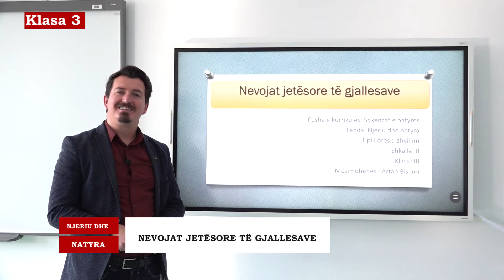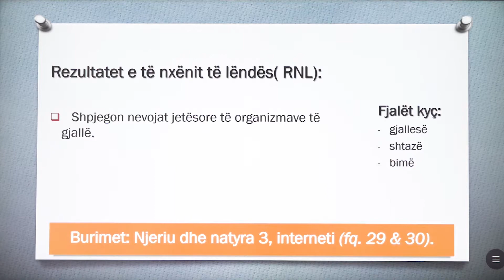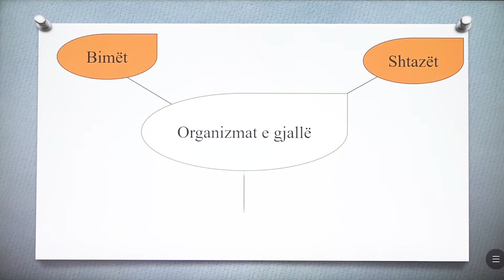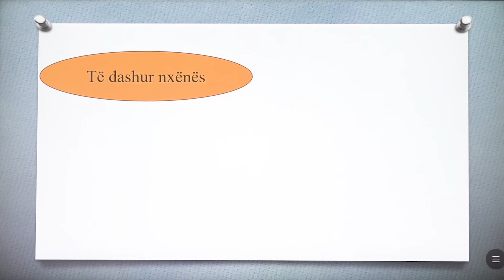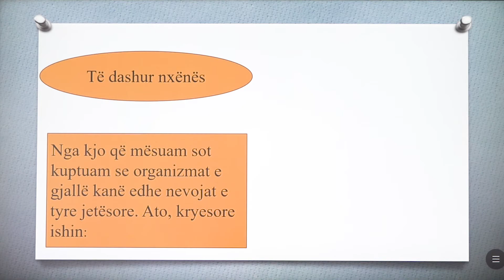3 04 025 - Java e trembëdhjetë - Njeriu dhe natyra - Nevojat jetësore të gjallesave